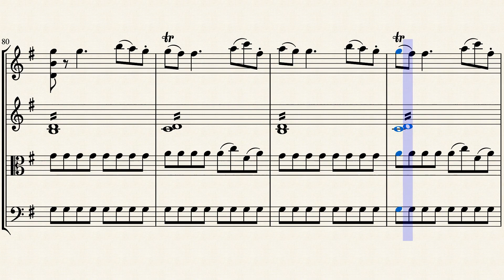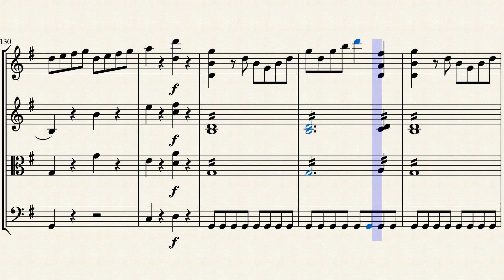Mozart - Eine Kleine Nachtmusik, K. 525, 1st Movement